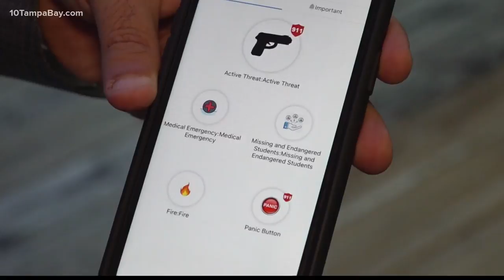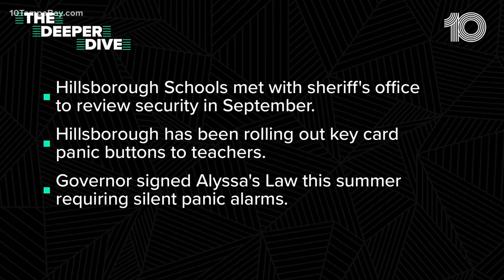Pasco among school districts investing in safety improvements following Parkland shooting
Nearly three years after the mass shooting at Marjory Stoneman Douglas High School, local districts across Florida continue working to improve their own school security, hoping to prevent what happened back in 2018 from happening again.

The Pasco County School District is the latest to detail a list of security enhancements at this week’s school board meeting.

“It’s not like it was many years ago where the campuses were open and everyone was free,” Pasco Schools Chief of Safety and Security Michael Baumaister said. “They didn’t have those types of threats like they do now and so times have changed and we have to change with the times.”

Baumaister, who spent 30 years working in local law enforcement including at the Tampa Police Department, was brought on to oversee campus security this summer.

Tuesday he briefed board members on a list of priorities for further enhancing campus security countywide.